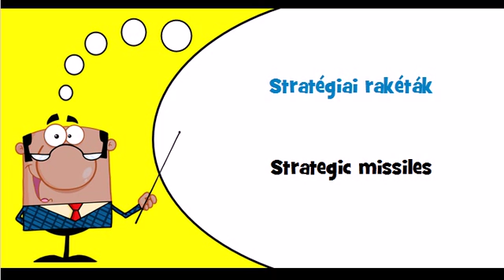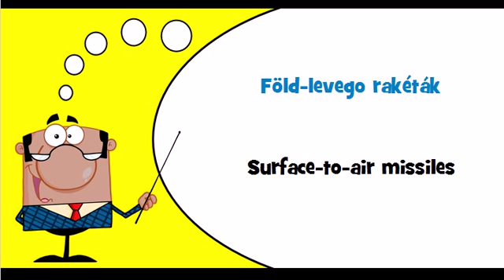Let's learn Hungarian Theme = Missiles